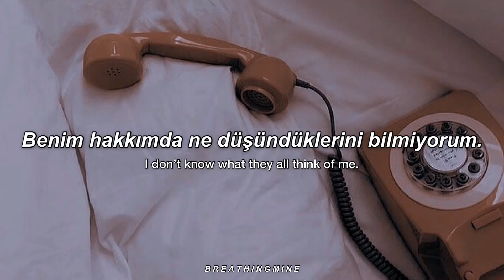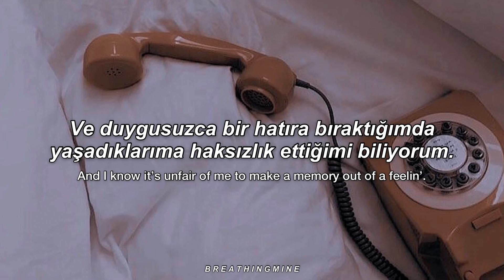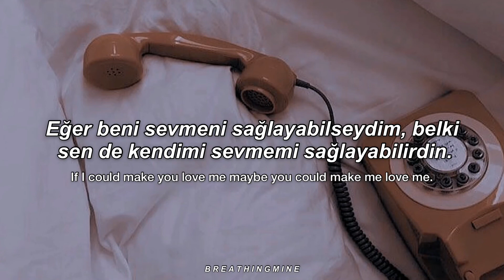Halsey - I HATE EVERYBODY (Türkçe Çeviri + Lyrics)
Çoğunuz biliyorsunuz zaten, çevirilerimi Google çeviri gibi modomot yapmıyorum. Şarkıdan anladıklarımı yorumlayarak olabildiğince anlaşılır ve şarkının söylemek istediklerini yansıtır şekilde çevirmeye çalışıyorum böyle olunca da tüm kelimelerin tek tek anlamını yazmıyorum. İlla ki yanlış yorumladığım ya da yanlış ifade ettiğim yerler vardır, anlaşılmayan ya da hata yaptığımı düşündüğünüz yerleri yorumlarda belirtebilirsiniz elimden geldiğince açıklamaya çalışırım.💗

*// kendimi efendime sımsıkı sarılı olan pullu bir şey gibi hissediyorum: bunu gerçekten Türkçeye nasıl çevireceğimi bilemedim, oradaki “my own master” dediği şeyden kastı kendi kendisinin efendisi olması. Efendisi başka biri değil kendisi yani, kendi efendiliğine sımsıkı sarılmış bir şey gibi hissediyor. Pullu şeyden kastı ise balık pulu ya da kabuk kabuk olmuş bir şey gibi anladım🥰

Her türlü düşünce, istek ve önerilerinizi yorumlarda belirtebilirsiniz ❤️